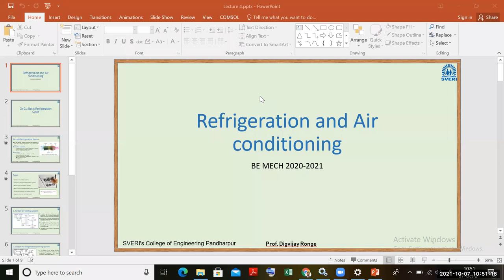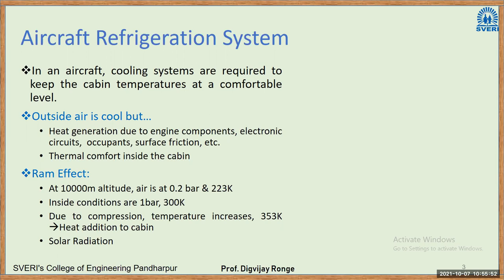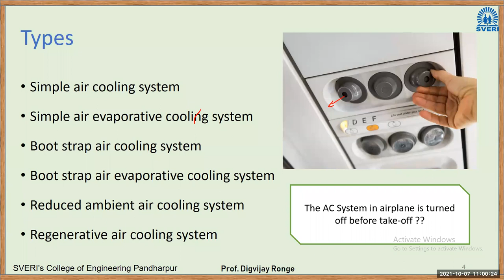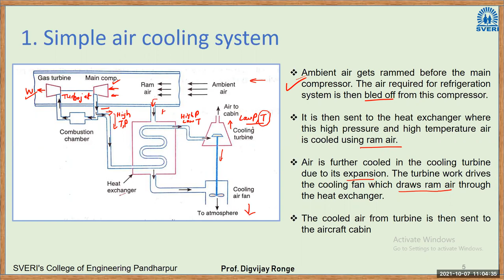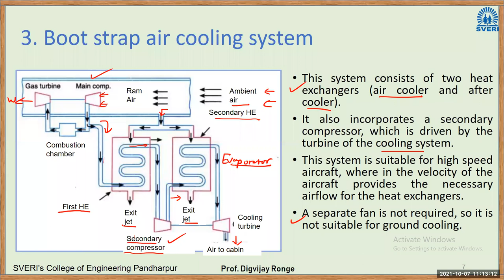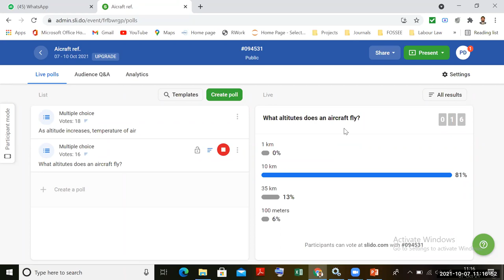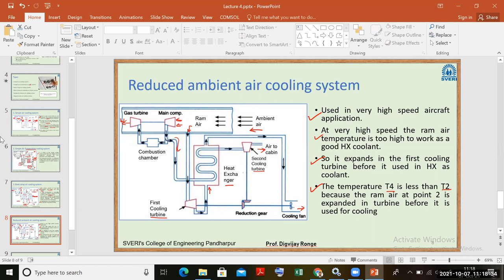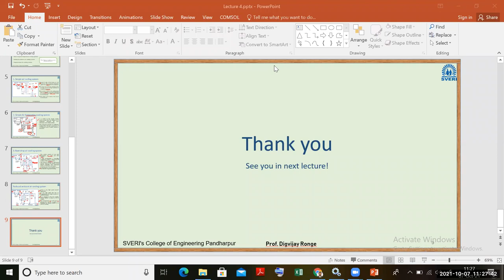Refrigeration and Air Conditioning - Aircraft Refrigeration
The Refrigeration system used in Aircrafts is explained with its different configurations.